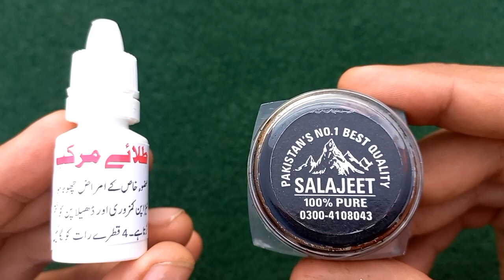Shilajit Khane aur Tila lagane ka Tarika | Musht Zani ka ilaj | Musht Zani ke Nuqsanat